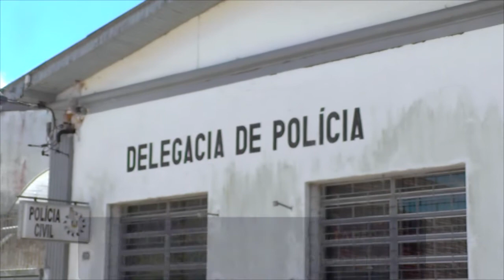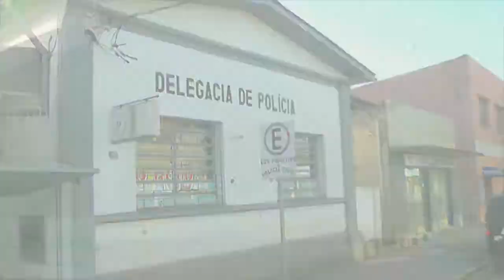HOMEM É BALEADO DURANTE ASSALTO EM SENTINELA DO SUL.